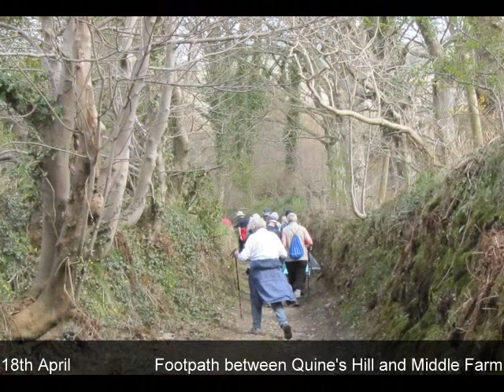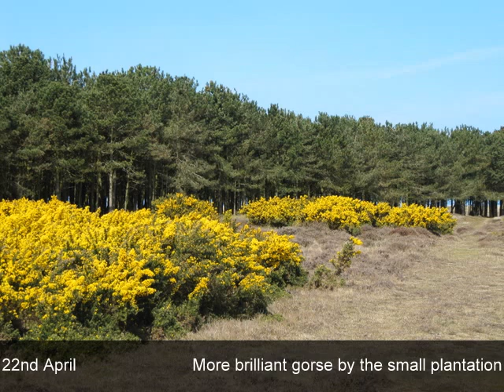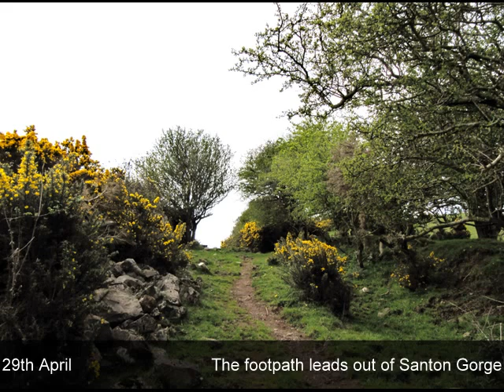2010 April walks in the Isle of Man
Photographs taken on walks undertaken during the month of April 2010 in the company of members of the Manx  Footpaths  Conservation  Group
The music accompanying the video is The Young Prince and Princess from Scheherazade by Rimsky-Korsakov

I have just produced an eBook containing 50 songs (first volume hopefully provided it sells) which can be seen and purchased by following this link: